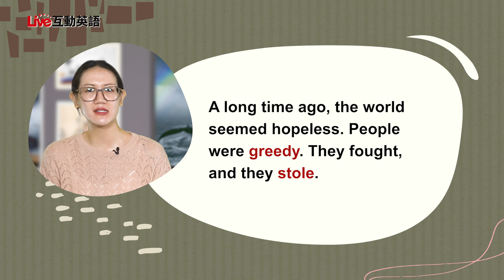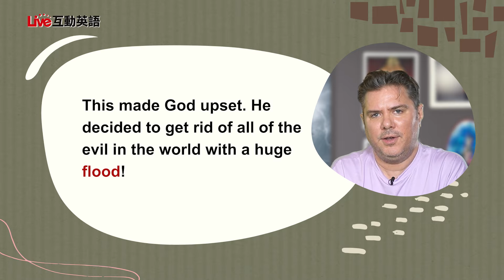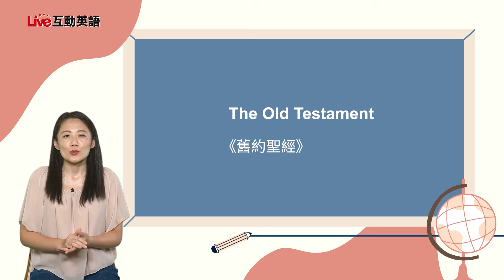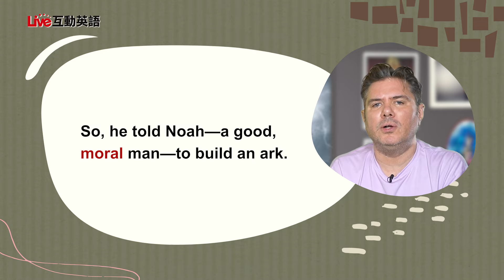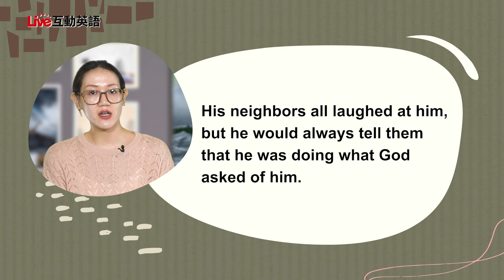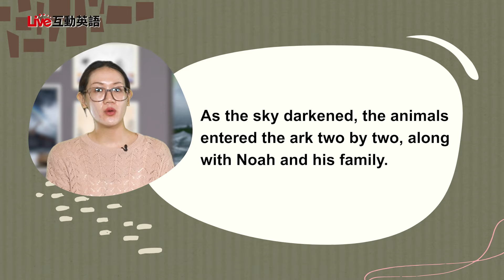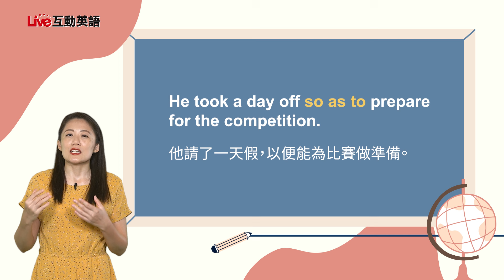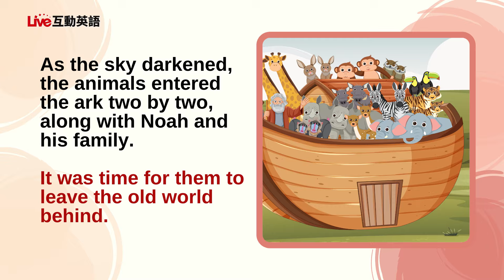【LIVE互動英語：20240902】大師名作選：諾亞方舟1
大師名作選：諾亞方舟1 | Story: Noah’s Ark 1

準備好來聽一個著名的聖經故事了嗎？今天讓我們與 Mike 和 Rainbow 一起探索「諾亞方舟」的故事，看看在洪水來臨之前世界發生了什麼變化，以及諾亞是如何準備的。同時，別錯過 Shane 和 Karen 在課程結束時分享的新潮詞彙「canceled」。
Are you ready for a famous Bible story, "Noah's Ark"? Let's join Mike and Rainbow to explore what happen to the world before the flood and how Noah prepare for it. Also, meet Shane and Karen at the end of the lesson as they talk about a new trendy term "canceled".

00:00 開頭 - Intro
02:56 課文朗讀 1 - Reading 1
03:17 課文講解 1 - Explanation 1
08:18 中師講解 1 - Vocab Recap 1
09:49 課文朗讀 2  - Reading 2
10:47 課文講解 2 - Explanation 2
16:10 中師講解 2 - Vocab Recap 2
20:32 英語好好玩 - 最新話題字